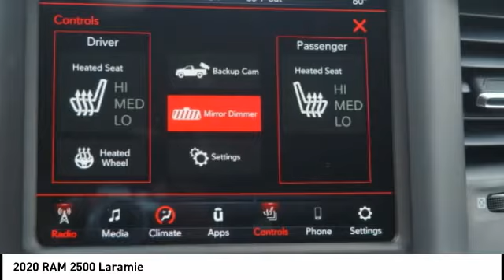2020 RAM 2500 Winston-Salem NC T2314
2020 RAM 2500 Laramie

Thank you for viewing this brand new 2020 Ram 2500 Laramie 4x4 Crew Cab 64 Box offered in Delmonico Red Pearlcoat with the Black interior! This 2500 comes well-equipped with the following options: Backup Camera, Park Assist, Security System, Tire Pressure Monitor, Daytime Running Lights, Fog Lamps, Bluetooth, Premium Sound System, SiriusXM, WiFi Hotspot, Leather Seating, Power Driver Seat, Power Passenger Seat, Heated Front Seats, Heated Steering Wheel, Leather Steering Wheel, Adjustable Pedals, Climate Control, Keyless Entry, Keyless Start, Remote Start, Aluminum Wheels, Tow Package, 3.73 Axle Ratio, Four Wheel Drive, Premium Unleaded V-8 6.4 L/392 Engine, 8-Speed Automatic w/OD Transmission and much more! As a courtesy, North Point provides 2 Years Free Service Loaners, Free Tire Nitrogen, Free Roadside Assistance, Free Shuttle Service, and Free Fuel at Delivery! And with North Points attractive lease and finance offers, driving a new 2500 has never been easier! North Point believes you deserve an exceptional Ram 2500 purchase experience! Get it from a dealer who truly cares by visiting North Point Chrysler Dodge Fiat Jeep Ram at 7726 North Point BLVD, Winston-Salem, NC 27106. The Showroom Hours are 9am-7pm Monday-Friday, 9am-6pm Saturdays, and Closed Sundays.